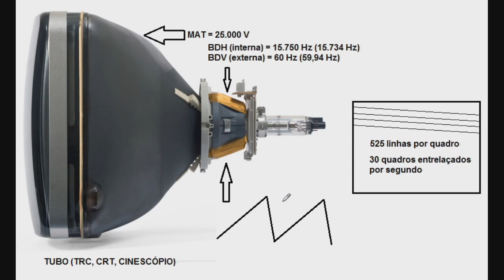Funcionamento da TV CRT 1